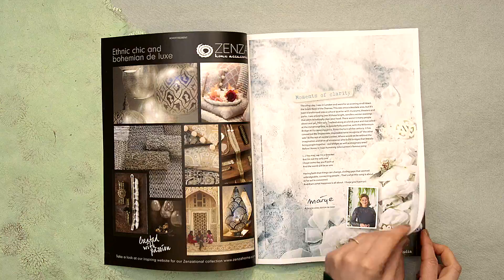Out now: Happinez 'Moments of clarity'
‘In stillness the muddied water returns to clarity’.

This beautiful quote by Lao Tzu inspired us to make the seventh edition of Happinez Magazine. It aims to bring you ‘Moments of Clarity’ in turbulent times. We hope the stories will inspire you and give you meaningful insights to help navigate this hectic time.

Happinez is all about having faith that things can change, closing unbridgeable gaps and connecting people. We hope you’ll join us!

Find us in UK stores from 7 February 2017 and in stores worldwide from March 2016

More Happinez?
• happinez.nl (Nederlands)